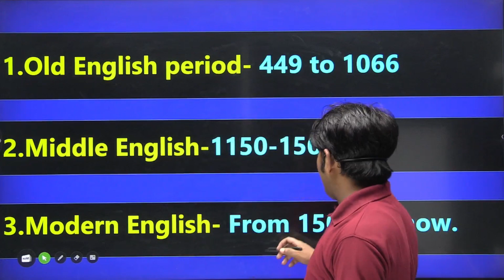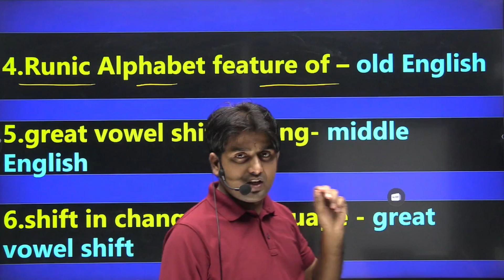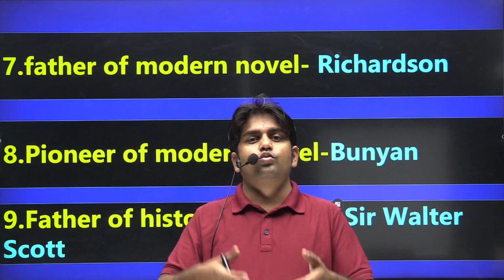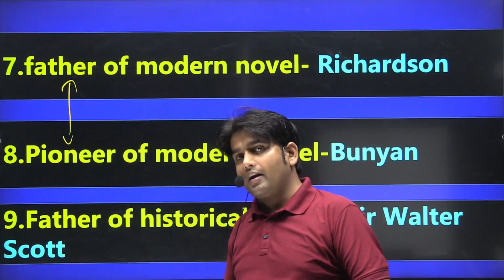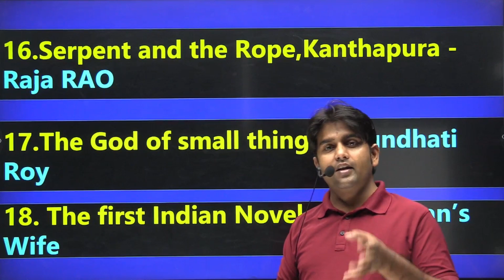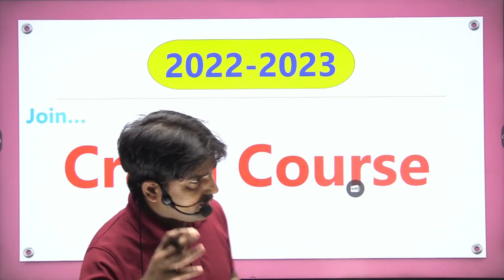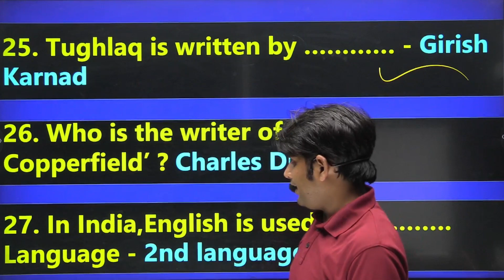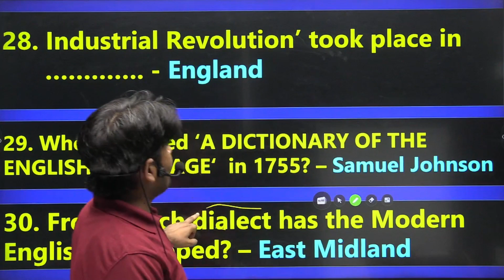🤩Guess Questions | Story Of English | 12th English Bihar Board | 💥English 100 Marks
आप सभी का स्वागत है बिहार के #1 English Academy में।

English, Hindi & Urdu में 90+ Marks के लिए जुड़े Okay English Academy से

Bihar Toppers From Okay English Academy
1. 2022 Ankit Kumar Gupta - Rank 1 (Commerce)
2. 2022 Raj Ranjan - Rank 2 (Science)
3. 2022 Swati Kumari - Rank 4 (Science)
4. 2022 Md Aaquib - Rank 5 (Commerce)
5. 2021 Naveen Kumar - Rank 2 (Science)
6. 2020 Kausar Fatma- Rank 1 (Commerce)
7. 2017 Gulshan Kumar - Rank 2 (Science)

45 से भी ज्यादा District Toppers 2022 में हमारे यहाँ से है

हम इंग्लिश के साथ हिंदी एवं उर्दू का कंपलीट कोर्स फ्री में देते हैं। अगर आप भी अगले टॉपर बनना चाहते हैं तो हमारे इस कोर्स से जुड़ें जिसे हर टॉपर ने किया है।

Course Name :-
1.Toppers 12th Course 2022/23
2.Winners 12th Course 2022/23
3.Crash Course 2022/23
4.Exam Manthan 2022/23

12th के किसी भी कोर्स के बारे में कोई जानकारी लेने के लिए इस नंबर पर Call या Whatsapp करें 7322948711